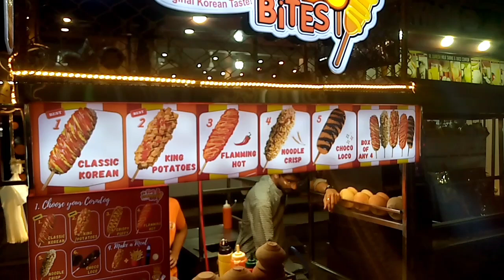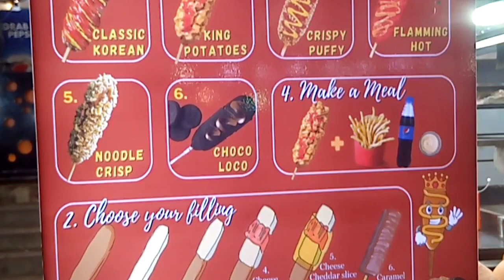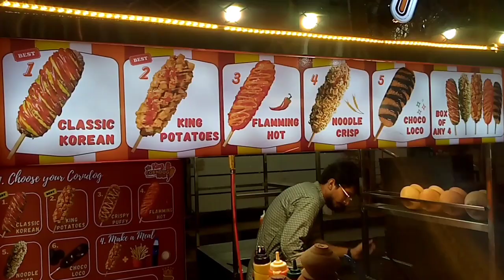Korean corn dog very tasty food | ذائقہ ایسا ہے کہ دل نہیں بھرتا بس کھاتے جاٶ کھاتے جاٶ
delicious corn god is a Korean food which contains mozzarella cheese and chicken also the taste is so yummy and not too spicy you must visit to try Korean corn dog location at hussainabad food street in front  of Karachi ice cream.

مزیدار کارن گاڈ ایک کورین کھانا ہے جس میں موزریلا پنیر اور چکن ہوتا ہے اور ذائقہ بھی اتنا لذیذ ہوتا ہے اور زیادہ مسالہ دار بھی نہیں ہوتا، آپ کو کراچی آئس کریم کے سامنے حسین آباد فوڈ اسٹریٹ میں کورین کارن ڈاگ لوکیشن ضرور آزمائیں۔

 keep supporting me so i can continue to provide with free content in each week

       ID : Syedadeeljaved
       AADI'S PAGE
👉FACEBOOK ID
       Syed adeel javed